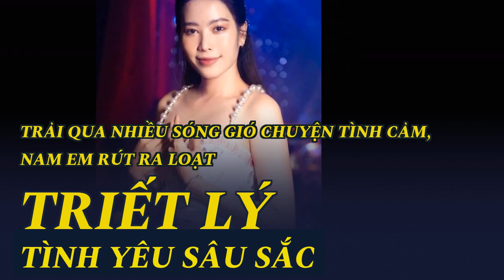Trải qua nhiều sóng gió chuyện tình cảm, Nam Em rút ra loạt triết lý tình yêu sâu sắc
Nam Em thường xuyên chia sẻ những dòng trạng thái đầy sâu sắc về tình yêu.Gần đây, lùm xùm Nam Em bị Bạch Công Khanh ngó lơ mặc dù trước đó cả hai rất thân thiết đang thu hút sự quan tâm của công chúng. Sau ồn ào này, khán giả dành tình thương cho Nam Em nhiều hơn bởi dù gặt hái được nhiều thành công trong nghệ thuật nhưng chuyện tình cảm gặp không ít vết thương lòng.
Trải qua vài ba mối tình dang dở, Nam Em tự rút ra cho mình nhiều triết lý trong tình yêu. Trên trang cá nhân, Nam Em thường xuyên có những dòng trạng thái đầy tâm trạng sau những mối tình tan vỡ.
Sau những cuộc tình không trọn vẹn, Nam Emnhận ra rằng không chỉ trong tình yêu, mà trong cuộc sống, mỗi người phải sống vì bản thân mình trước: “Tôi yêu, tôi cho người ta biết nhiều về tôi quá nên người ta cảm giác tôi luôn ở đó để chờ họ”.
Thành công trong sự nghiệp là thế nhưng đường tình duyên của Nam Em lại gặp không ít lận đận.
Nam Em từng chia sẻ: “Người ta ném em vào bầy sói. Hãy bước ra khi trở thành con đầu đàn. Là phụ nữ phải mạnh mẽ và ngoan cường trong tình yêu, để bản thân sống một cuộc đời thật xứng đáng. Yêu cái gì cũng vậy. Phải thật sự tỉnh táo. Women can do everything men can do. Follow your dream and be strong. (Tạm dịch: Phụ nữ có thể làm tất cả những gì đàn ông có thể làm. Theo đuổi ước mơ của bạn và mạnh mẽ)”.
Nam Em từng tâm sự ngày xưa, cô luôn xem tình yêu là số một. Giờ đây, cô biết cách cân bằng giữa chuyện tình cảm, công việc, sự nghiệp. Sau sóng gió, Nam Em thấy mình sống thực tế hơn. Thậm chí, chân dài khẳng định nếu không tìm đúng người thì cô sẽ không kết hôn với ai. Bởi lẽ cô thích một cuộc sống an lạc, không muốn bản thân phải tiếp tục đau khổ.
Trước đó, trong một trong một chương trình, Nam Em tâm sự đến hiện tại, “vết thương lòng không hết được, chỉ có thể mờ đi" nên cô thường đau khi nhắc lại những chuyện tình đã qua: “Tôi yêu ai cũng sâu đậm hết. Vì một khi đã yêu, tôi xác định thật lòng với người ta. Tôi luôn cho trái tim, bản thân mình một cơ hội để tìm kiếm tình yêu đích thực. Chất xúc tác để tôi rung động nhanh nhất là trong một thời điểm nào đó, chỉ cần nói: Em yên tâm hay thời điểm khác nói: Em lạc quan lên, có anh đây. Mỗi một giai đoạn, chỉ cần người đàn ông đó đến và nói đúng thứ mình đang cần thì tự nhiên mình rung động liền”.